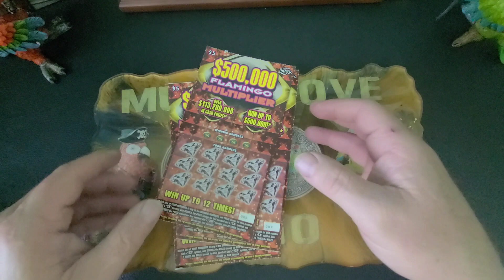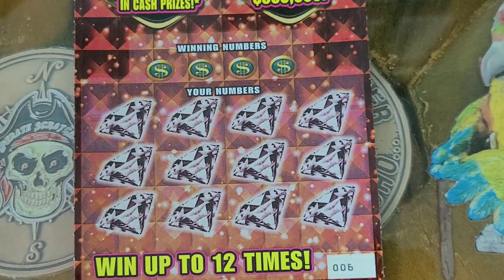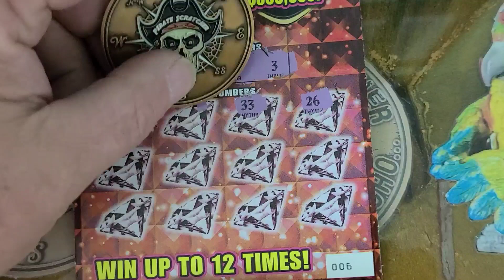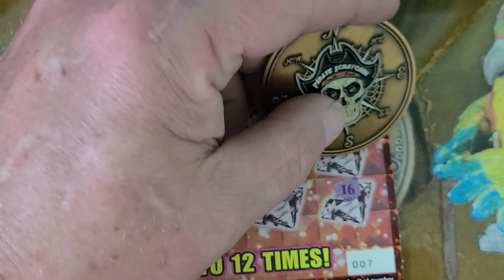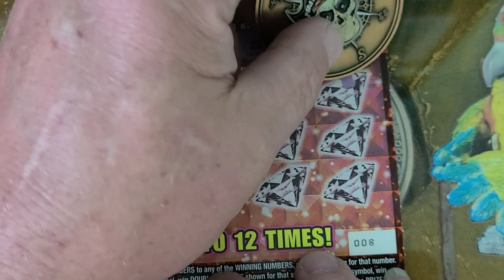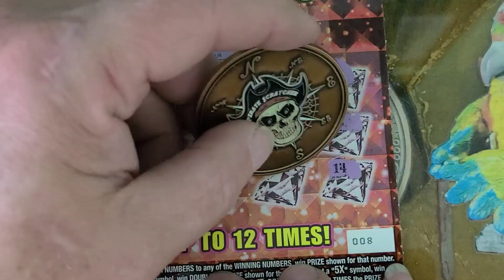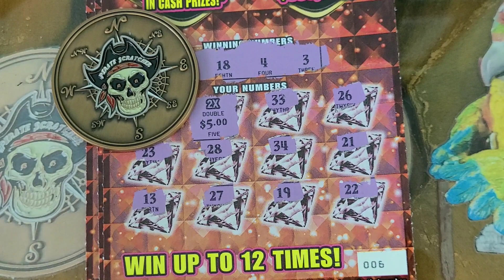Multiplier found on the Flamingo Multiplier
$15 Session of the $500,000 Flamingo Multiplier from the Florida Lottery